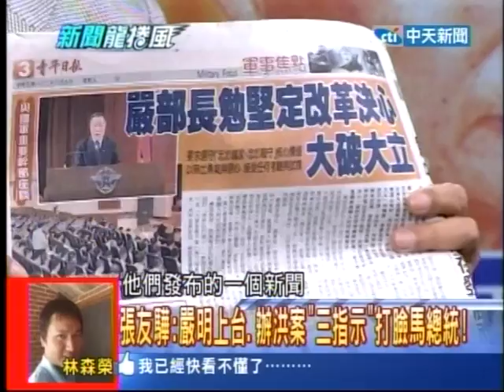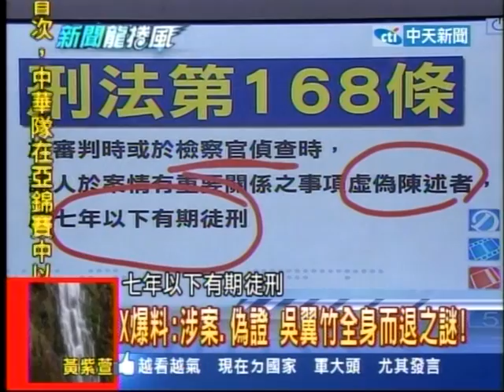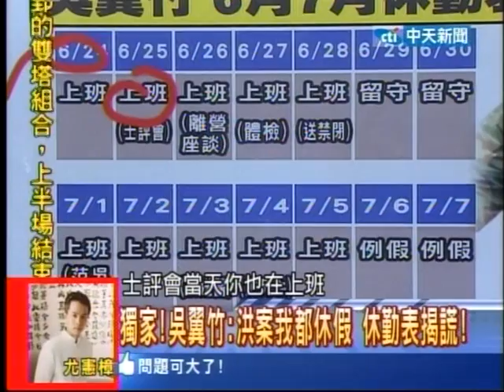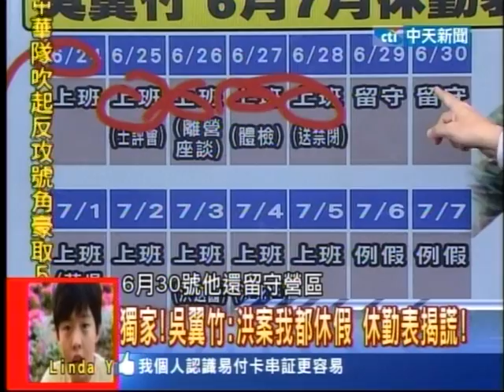20130809新聞龍捲風 07